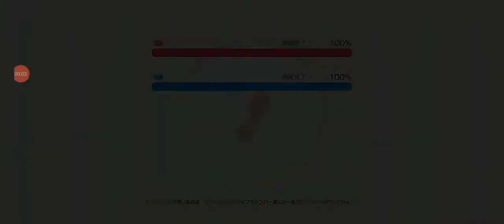i have no words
thanks @Blawie for playing with me and also equipping a healer LMAO